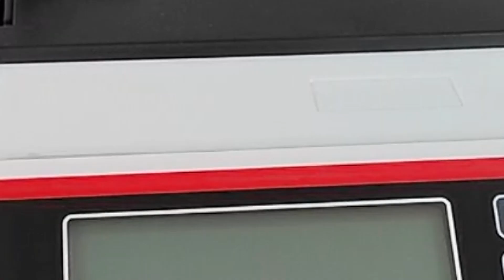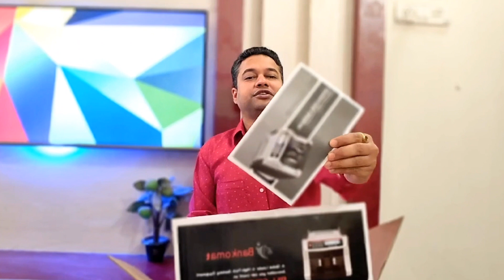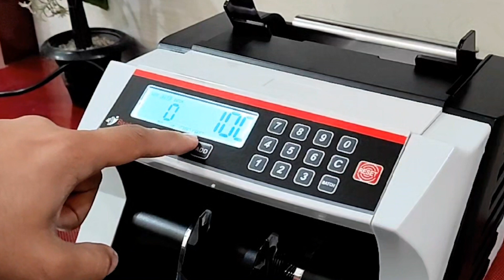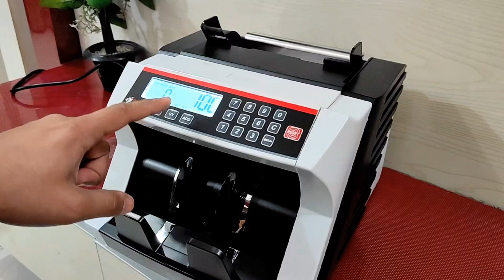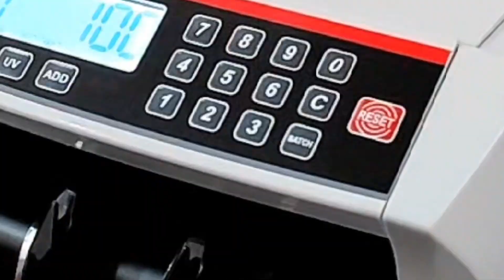Premium Quality Heavy Duty Counting Machine with Fake Note Detection & Fast Note Counting Machine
BANKOMAT Premium Quality Heavy Duty Counting Machine with Fake Note Detection & Fast Note Counting Machine
Detection Technology: IR Sensor, Magnetic Sensor, UV Sensor
Detects Fake Note
Detects Duplicate Note

*The Device shown in the video has been provided by respective brand and it remains with me. However, opinion mentioned in this video is completely personal and based on my usage only.*